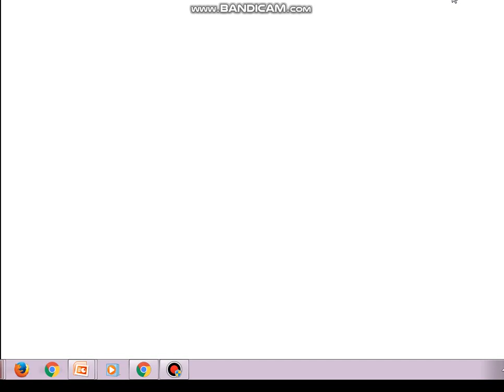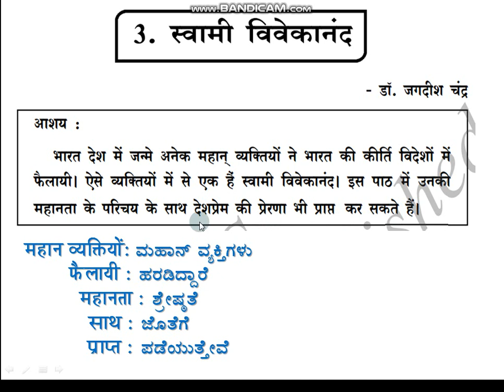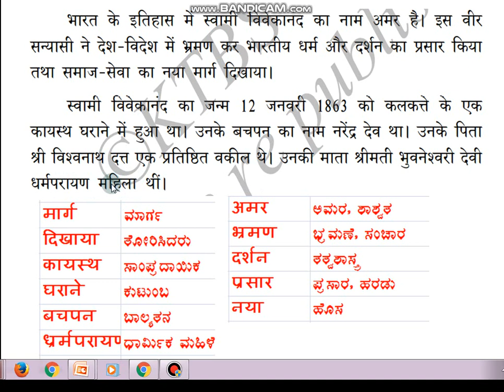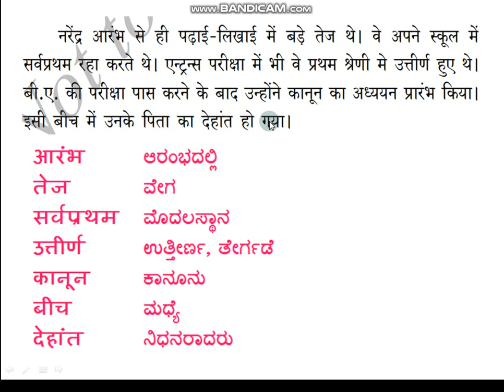9th Standard, Hindi unit 3, SWAMI VIVEKANAND (PART-1)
9th standard Hindi lesson Swami Vivekanand is explained in Kannada.